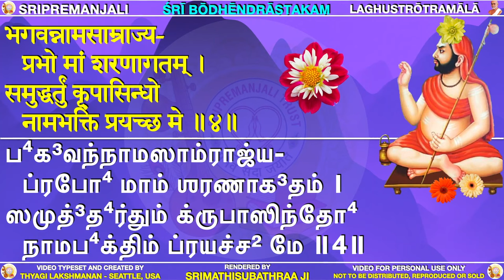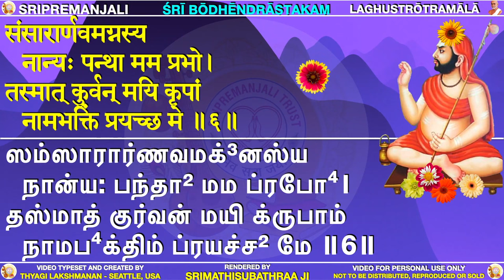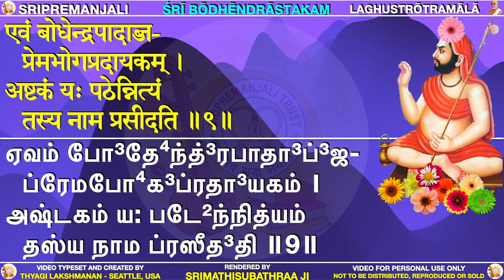Sri Bodhendra Ashtakam | Sri Krishna Premi Anna | Laghustotramala 1 | Subhaji | Sripremanjali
SRI BHAGAVAN NAMA BODHENDRA ASHTAKAM is a set of 8 slokas dedicated to the Lotus Feet of Sri Bhagavan Nama Bodendral. This wonderful composition was done by Sri Sri Krishna Premi Swamigal

SRI BHAGAVAN NAMA BODHENDRA  ASHTAKAM  is part of Laghustotramala VOL 1.

This Ashtotram video has text/lyrics in two languages - Sanskrit and Tamil syncnorized with the vocal rendering. The virtual flowers used for the archana are real flowers photographed from different forests and gardens across the world.